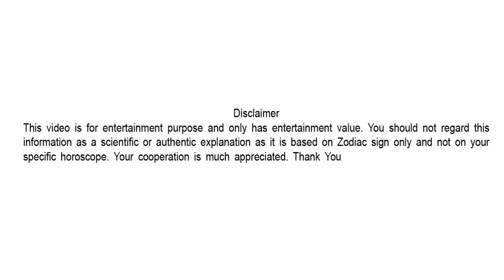March 2021 Forecast For 12 Zodiac Signs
: link for detailed article : March 2021 Forecast For 12 Zodiac Signs

March 2021, March 2021 Predictions, March 2021 Forcecast, Monthly Horoscope, March 2021 Horoscope